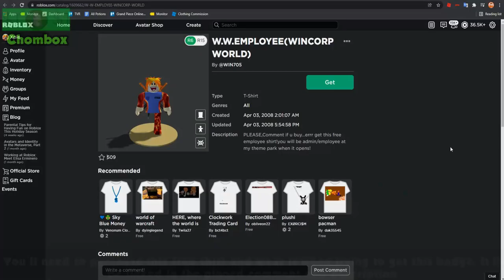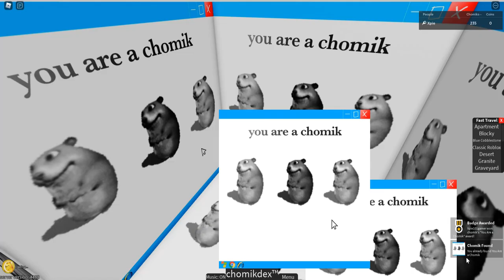How to get ALL 600 BADGES + CHOMIKS in FIND THE CHOMIKS (Part 2) || Roblox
Huge thank you to LevitatorLevi for helping me with some difficult Chomiks. Check out his channel here!

Timestamps:
0:00 - Chomulator
0:23 - Statue Chomik
0:48 - Dusty Chomik
1:06 - Chom Dedede + Bandana Chomidee
2:05 - Nyan Chomik
2:28 - Island Chomik
3:27 - Krakatoik
3:50 - Textik
4:23 - Hash Slinger Chomik
4:32 - Forgor Chomik
5:04 - Snowglobe Chomik
5:44 - Watermelonik
6:21 - Ultra Secret Chomik
6:57 - Casino Route
7:21 - Poker Chip Chomik
7:34 - Chonks + Phantom Chomik
7:59 - Aced Chomik + Blackjack Chomik + King of Chomiks
8:37 - Mikemik + MugChom + Chomhead + King Dice Chomik
9:34 - The Watching Chomik
10:18 - Chombox
11:47 - Dream Stan Chomik
12:17 - Printed Chomik
12:25 - Chomik of Astronomical Odds + Chomspacito Spider
13:49 - Candle Chomik
14:30 - Mega Secret Chomik
15:43 - Red Chomik
16:24 - Orange Chomik
16:48 - Yellow Chomik
17:21 - Blue Chomik
17:53 - Indigo Chomik
18:54 - Violet Chomik
19:33 - Buildermik
20:05 - Trollgemik
21:59 - Scorionik 2: Elongated Boogaloo + Evaporating Chomik
23:04 - Trollhattan Route
23:45 - Antimatter Chomik + Window Chomik
24:49 - Moonlight Chomik
25:03 - Lightbulb Chomik
25:41 - Afraid of Chomiks
25:59 - Window Cleaner Chomik
26:37 - Titamik
27:28 - Building Chomik
28:45 - Celestial Dome Route
29:33 - Runestone Chomik
30:32 - ChobaloPL + Bonnet Chomik
32:11 - Milky Way Chomik
34:58 - Chomnipotence
36:52 - Stratosphere Chomik
38:50 - Trashik + Crime Scene Chomik
39:08 - Little Boy Chomik + The Binding of Chomik
39:24 - Szczur
39:47 - Cartride Into Chomik + Badge Giver Chomik + Chomik Giver
40:37 - Bully Chomik + Lunch Lady Chomik + Chombiology +Where's Chomik?
41:18 - Wimpik + Educational Chomik + Student Chomik
41:41 - Abstract Art Chomik
42:12 - Chomik is Fine. + Firefighter Chomik + Frankenchomik
42:40 - Chombox 360
43:05 - Banana Chomik
43:32 - Chom and Brash
43:53 - Paper Chomik + Chalkboard Chomik + Globik
44:26 - Molten Chomiklands
45:42 - Impik
46:21 - Hot Sauce Chomik + X-Ray Chomik + Mewik and Chomewtoo
47:10 - Shark Chomik + Candy Chomik + Tide Chomik + Waffle Chomik + Beach Chomik
48:21 - Janitor Chomik + Glue Chomik + Steamed Chomiks + Shattered Chomik + Sad Chombob
50:17 - Wannacry Chomik
51:03 - You Are a Chomik
51:24 - The Chomik Which is Inside of this Tree in the Sch + Truemik
51:59 - Duck Song Chomik
52:15 - Crossroads Tower Chomik
52:26 - Mapmik
58:56 - GUI Chomik
59:06 - bik ghomgus
59:22 - DIY Chomik
1:00:00 -  Rabbik
1:00:22 - Legomik
1:00:41 - Chef Chomik + Chocomik
1:01:09 - Musical Chomik + Party Chomik
1:01:41 - Chomiibo
1:01:52 - Old Chomik
1:02:19 - Brainz Chomik
1:03:10 - Mamutik
1:03:19 - Hellcore Chomik
1:03:37 - Stop Sign Chomik
1:03:44 - Barely Secret Chomik
1:03:59 - Chomtest
1:04:15 - Chomtendo Switch + Chomatoes
1:05:07 Outro